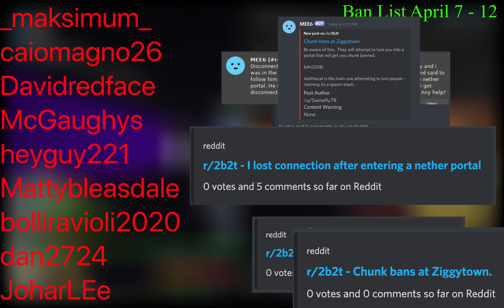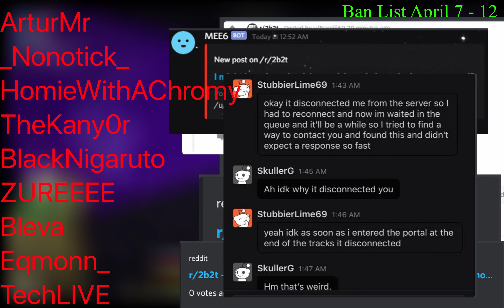2b2t: The Bakery Montage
Bakery is now closed as hause patched chunk banning
total recorded Bans: 325, plus an extra ~200 form banning 0 0
We have successfully delayed Emperiums grand scheme of 69420 long queue by the end of the year.